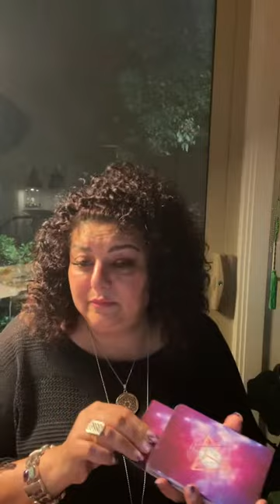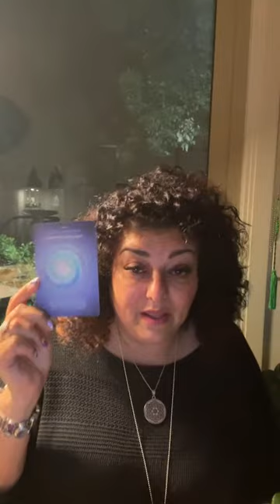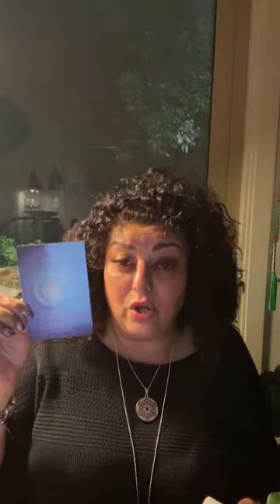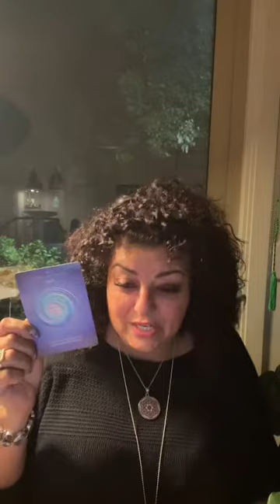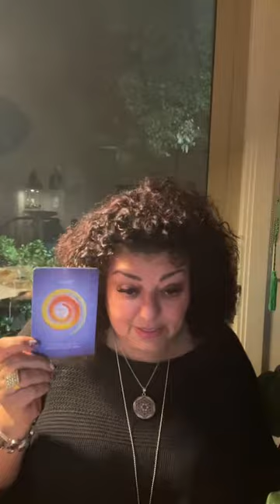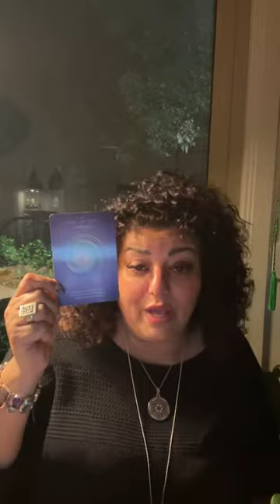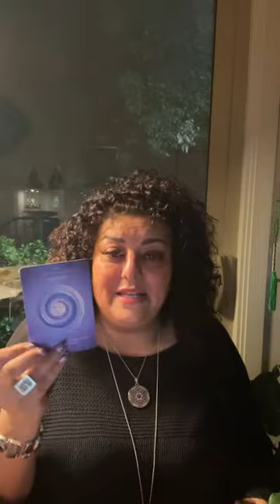Head, Heart, Gut and Soul - Soul Talk with Sharon Tal The Soul Alchemist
What’s the connection between your head, heart, gut and soul? How to connect to them all?
This is part of a weekly Soul Talk by Sharon Tal the Soul Alchemist. On her Instagram and fb group…